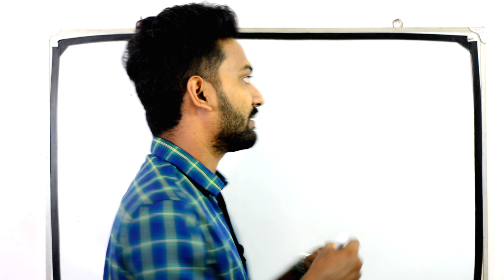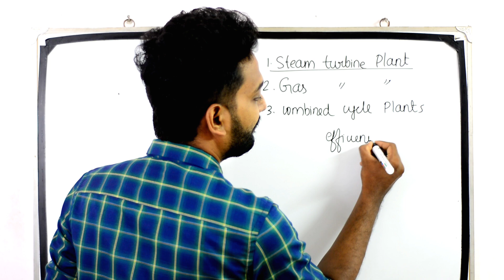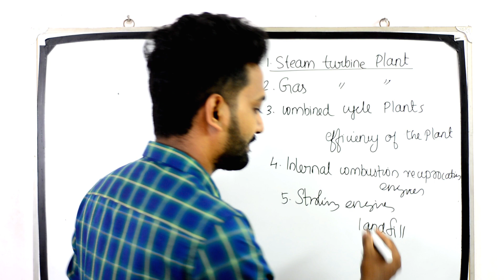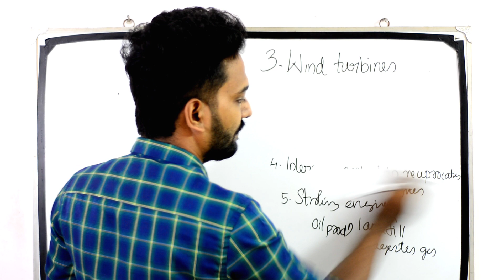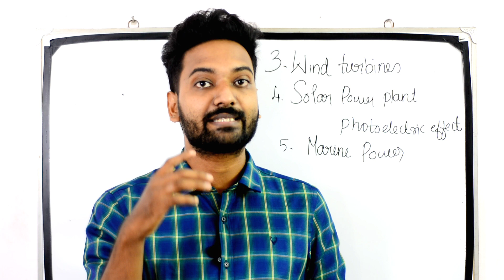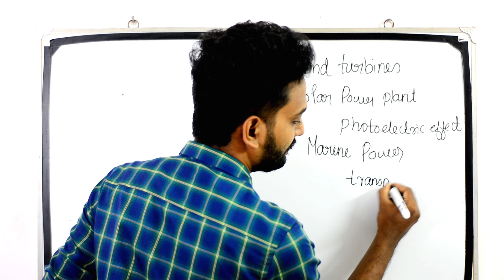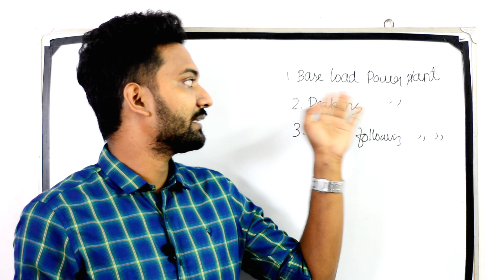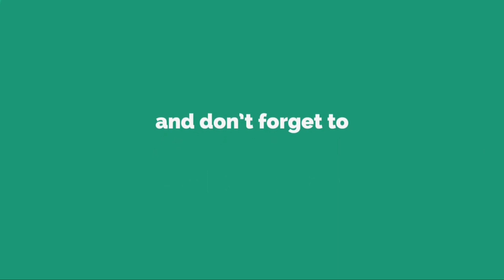Power Plants Part 2 - Polytechnic Lecturer/Asst Engineer/Assistant Professor/GATE/ESE/ISRO/DRDO